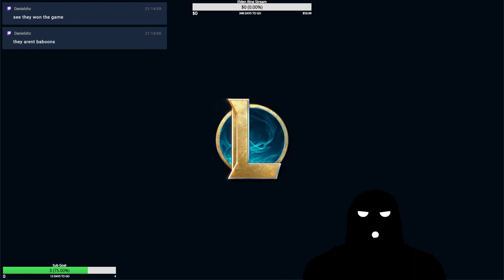Gigamosh Carry Primates To Victory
00:00 - Trynd VS Swain Top
06:59 - Dog VS Hamster Top
15:29 - Heimergod VS 9